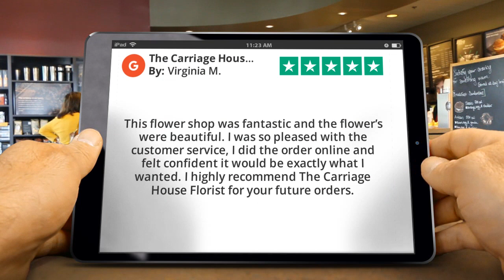THE CARRIAGE HOUSE FLORIST 2 REP